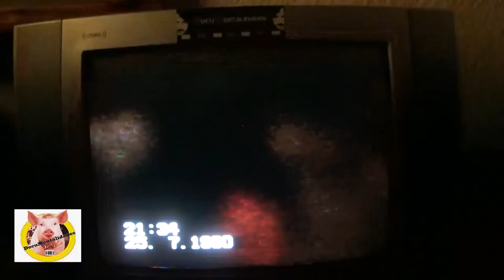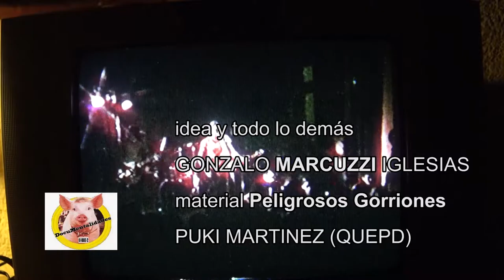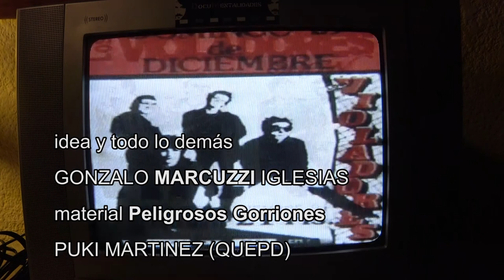LA PLATA MUSICAL IN MEMORIAM vhs Varios del Under platense/bonaerense y no tanto....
VIDEOTECA DOCUMENTALIDADES
VHS filmaciones entre el año 1993 y el 2000
Ciudad de LA PLATA
y Capital Federal - Bs As-  Cemento- y Roxy .
Compilado rescate de videocasettes VHS -
Idea , realización y montajes
GONZALO Marcuzzi